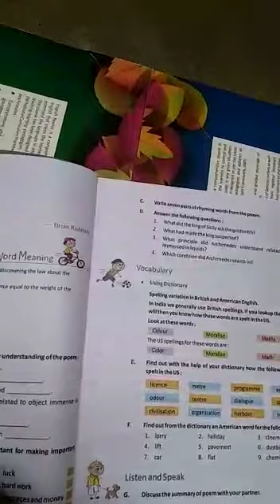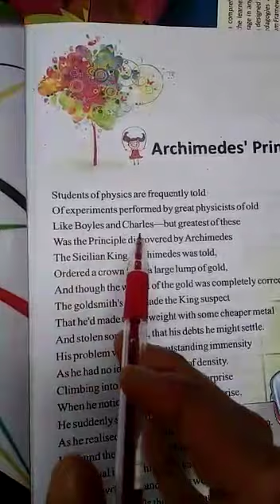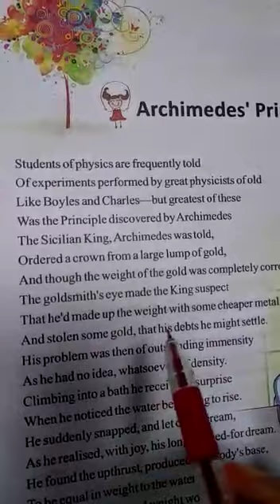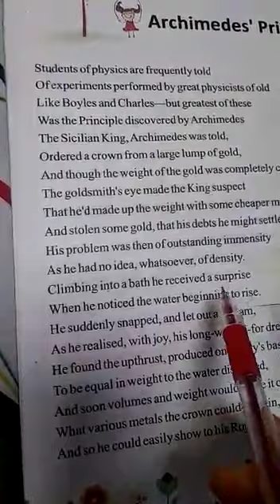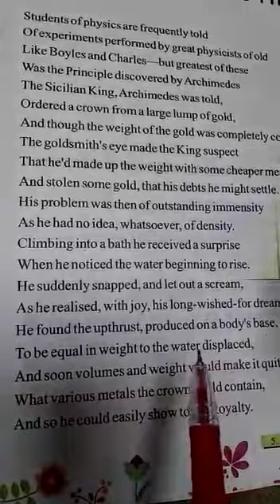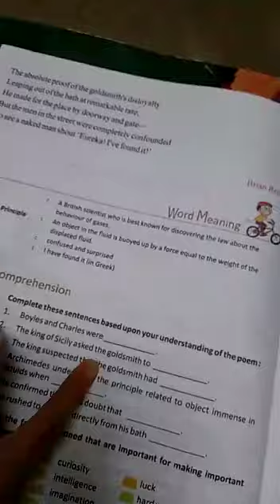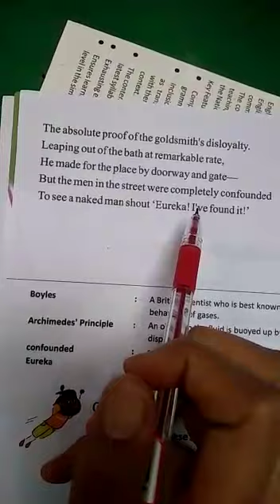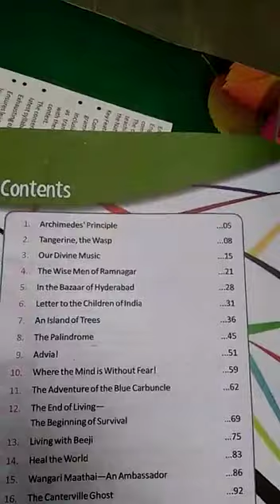English class 8 lesson1 explain by pooja maam